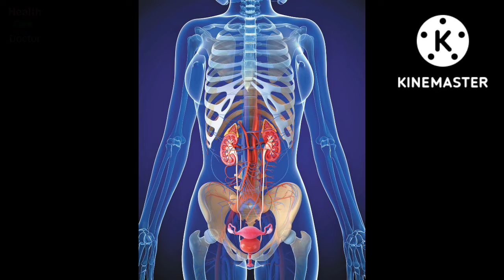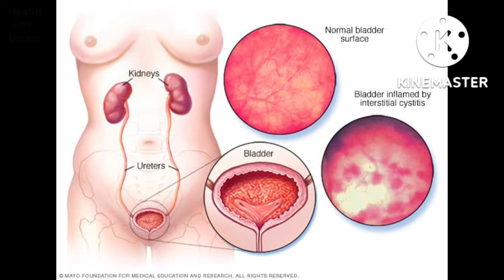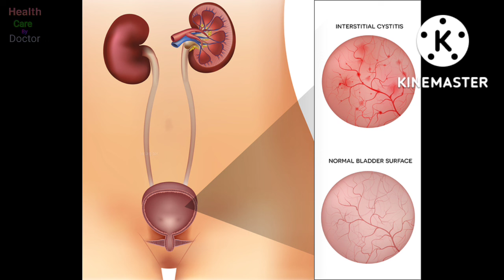Masany ki garmi aur es ka ilaaaj